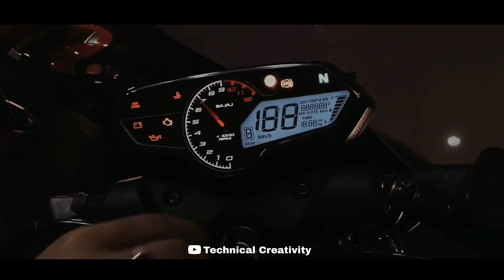pulsar n250 whatsapp status || bajaj pulsar n250 status 💕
for purposes such as critism,comment,

video credit
Youtuber-